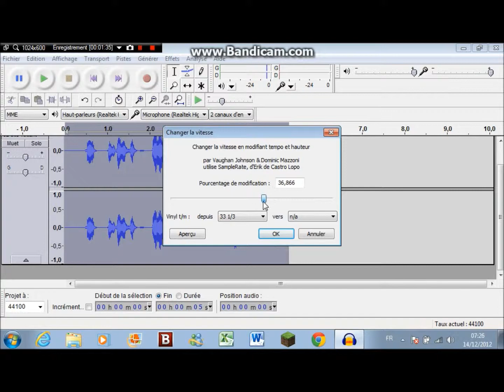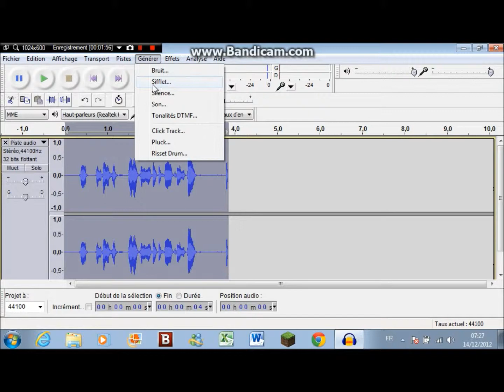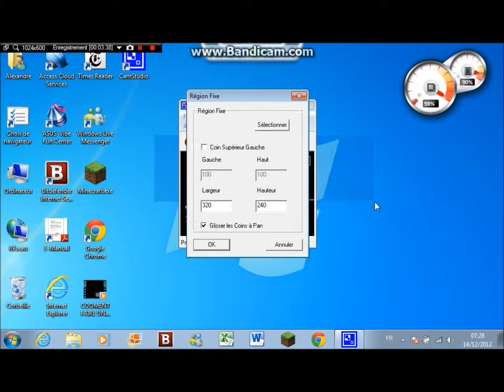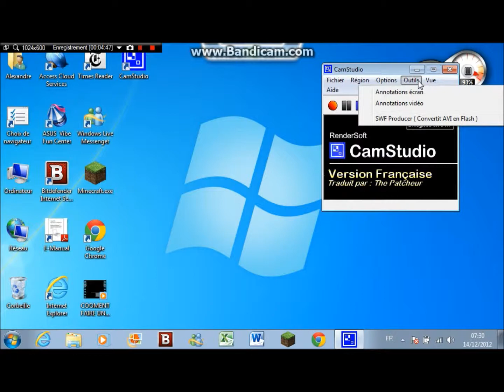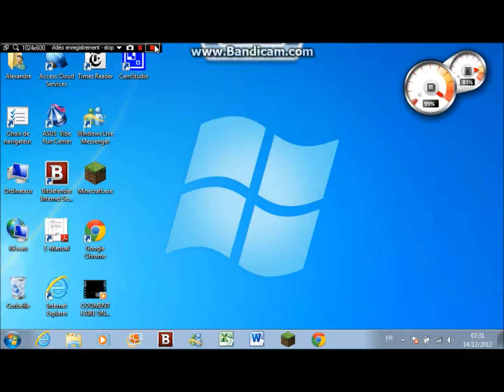Comment utiler camstudio et audiacity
salut petit tuto simple et rapide